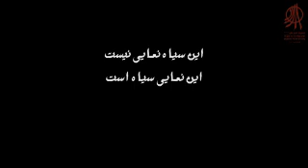لطفا جاهای خالی را پر کنید...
این سیاه نمایی نیست
این نمایی سیاه است
از واقعیتی سرد و شوم
این کلیپ یک سری جاهای خالی دارد
واحد سمعی بصری جمعیت امام علی، از همه کسانی که مایل هستند، بخصوص فیلم سازان و هنرمندان، دعوت می کند جاهای خالی این کلیپ را با روش های خلاقانه خویش تکمیل کنند و برای ما به آدرس خانه هنر ایرانی (تهران، خیابان مولوی، بعد از میدان محمدیه، خیابان تختی، کوچه نادری، پلاک 5) ارسال کنند.

در ضمن قابل توجه است که خانواده ای که در این کلیپ دیده می شود، اخیرا توسط واحد شناسایی جمعیت امام علی شناسایی شده اند و اکنون در حمایت مددکاری جمعیت امام علی قرار دارند.